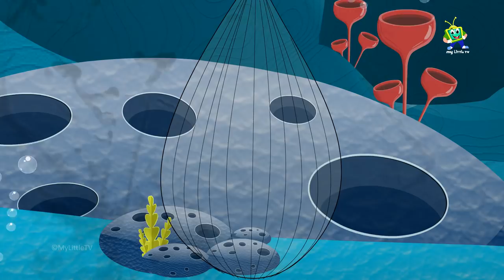Baby Cars Rescue Mother Dolphin with the Help of Super5 Squad Team | Police Car Cartoon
In this episode super squad team including police car, fire truck and ambulance along with other cars cartoon rescue mother dolphin from sea shore, videos for children for Fun entertainment learning and also to inspire child's creative imagination in the most unique way possible.